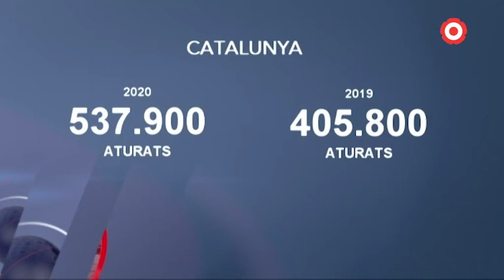La desaparició dels fixos discontinus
Durant el 2020, a Catalunya es van registrar més de 2 milions de contractes. D'aquests, i segons l'últim informe de l'Observatori del Treball i Model Productiu, només un 1,2% van ser fixos discontinus.